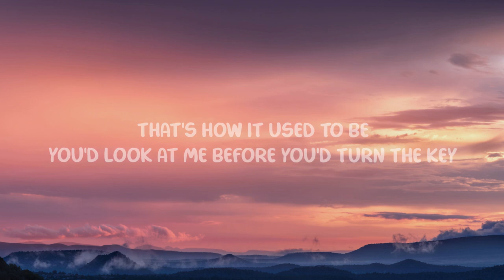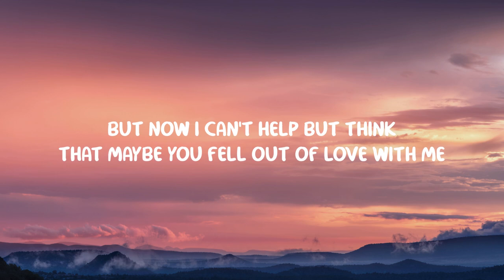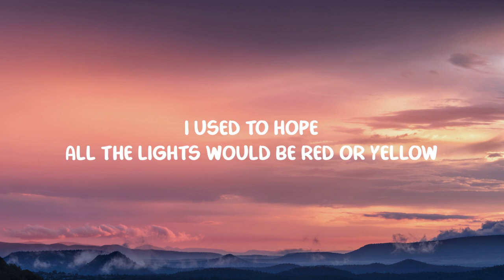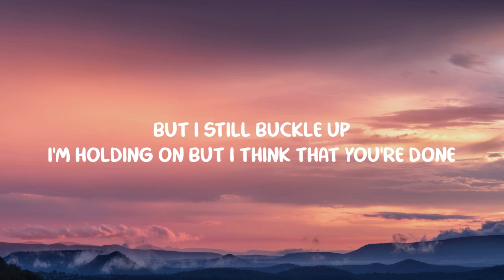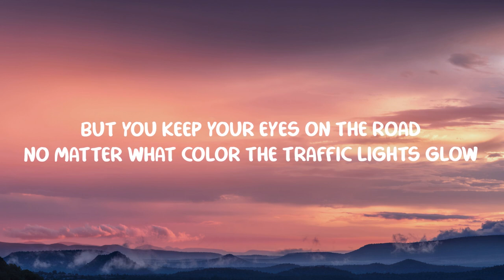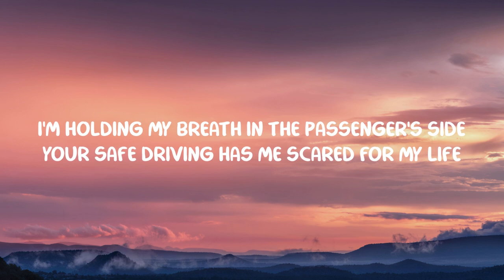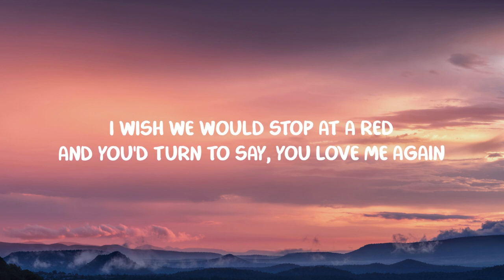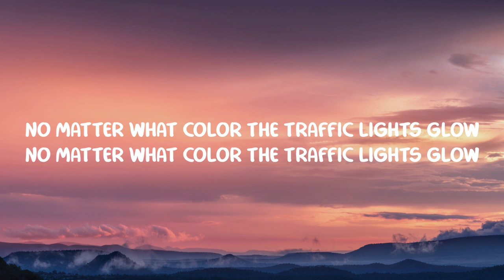Sara Kays - Traffic Lights (Lyrics)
I hope you would enjoy vibes of Traffic Lights you can consider its BIG Hit Sara Kays Traffic Lights ,Lyrics Traffic Lights see Below